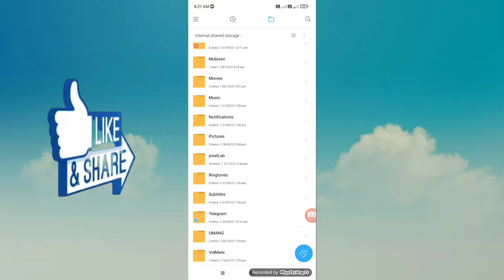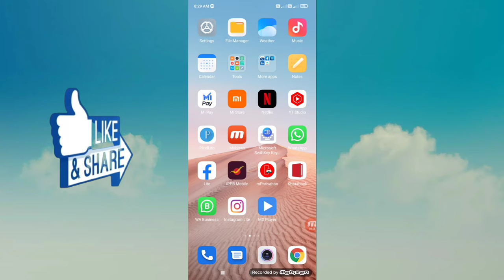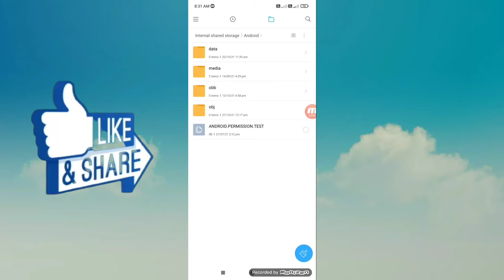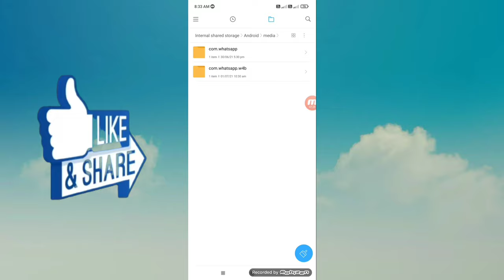WhatsApp folder not showing in file manager ফাইল মেনেজাৰত হোৱাটছএপ ফোল্ডাৰ প্ৰদৰ্শিত হোৱা নাই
👉Buy products From

Boya BYM1 mic =

Rode video micro =

Rode wireless Go =

Vlogging tripods =